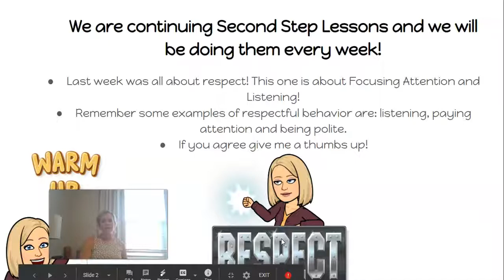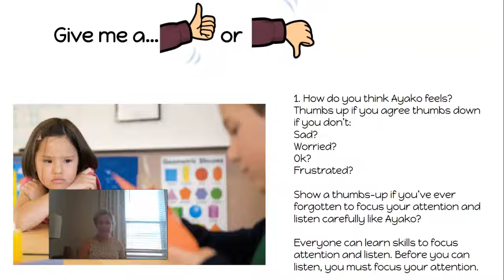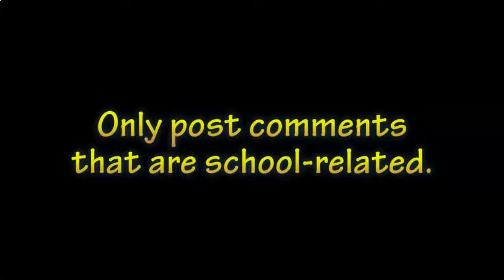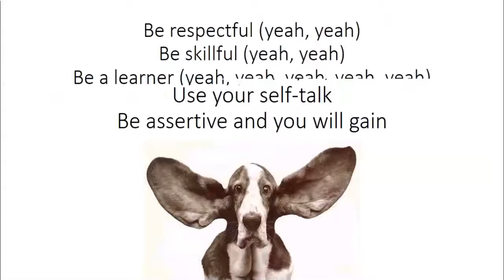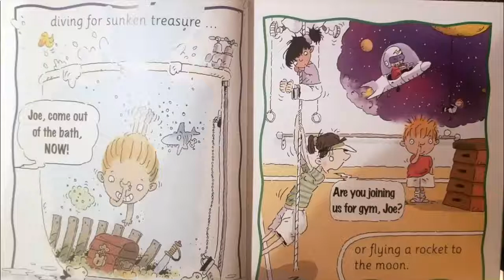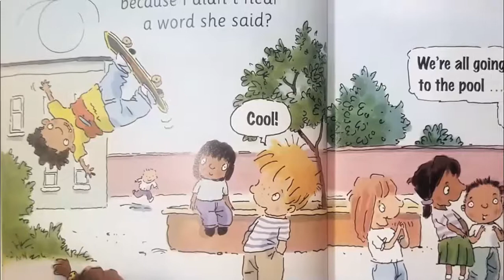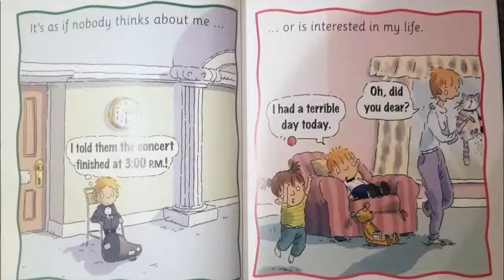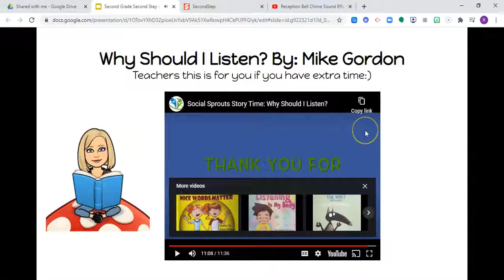2nd Grade Second Step Lesson 2